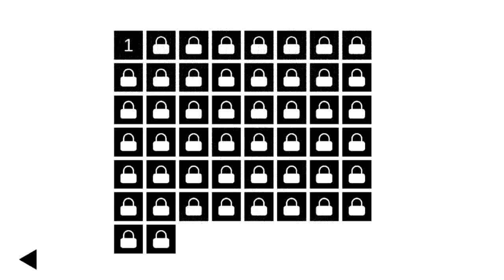Draw Physics Line Gameplay Level 1—4